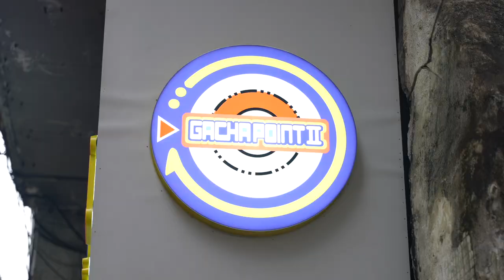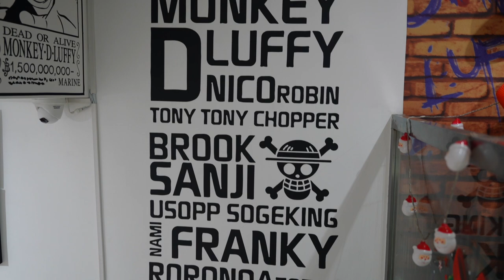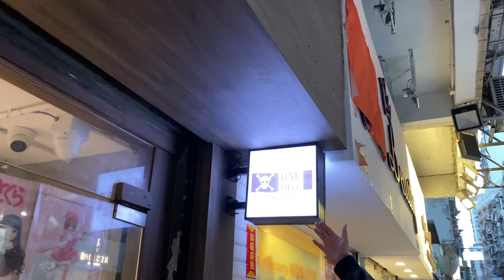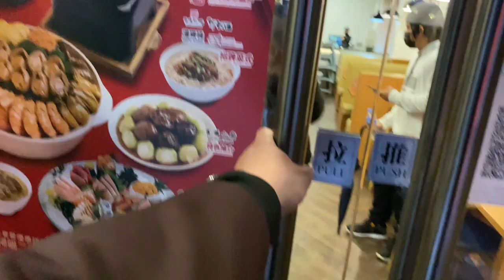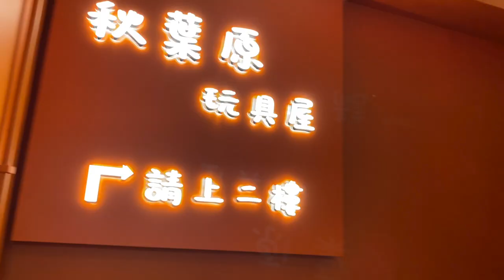Toy Haven | Episode 3 | Macau Toy Hunt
The third episode of Toy Haven Macau where we travel the city to look for amazing and spectacular toys.

Join us in this little adventure of ours and enjoy the ride. Who knows, you might see something interesting.